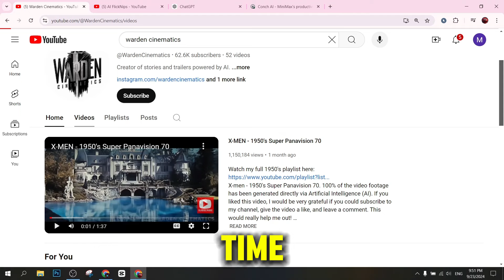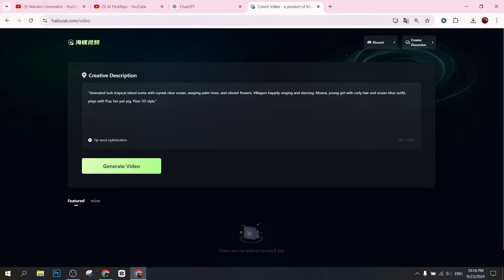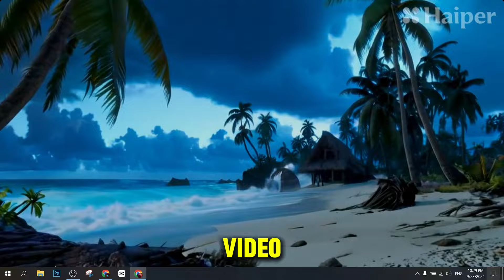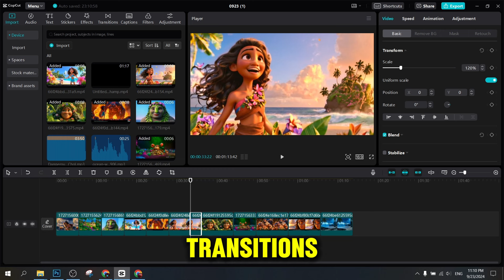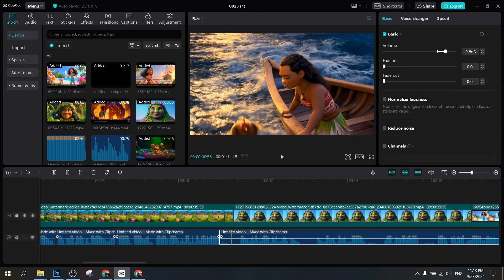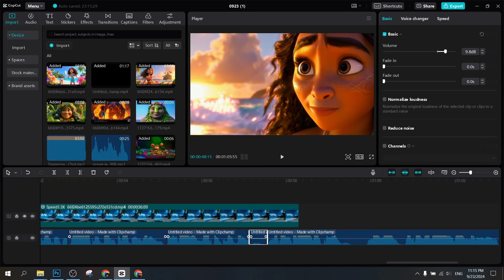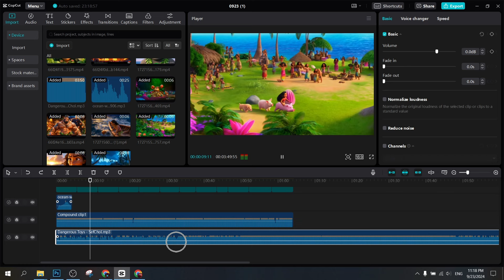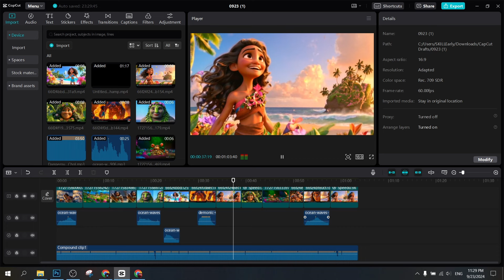How I Make Viral MONETIZABLE Faceless Youtube Videos $500 Day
How To Create Viral MONETIZABLE Ai Films Videos - Full Course ($999 weekly)

PROMPTS USED :
SCRIPT:
Can you write a 200-word voiceover script summarizing Moana, starting with life on the island, the island slowly turning bad, and Moana going on a quest to save her people? I want it to have a touch of humor but also with a touch of horror aesthetics."

PROMPTS FOR VIDEO GENERATION:
Pretend your a movie scene director,
Write out and Design 40 worded prompts to give a text to video Ai to help with  producing each detailed scene. The visuals should be in the style of Pixar's 3D animation. Add animated to each prompt, to help the Ai generate a better visual, also describe some complex  characters like te fiti

00:00 Introduction to Moana's Island Adventure 🌴
00:51 Moana's Determined Quest Begins 🚀
01:06 Warden Cinematics: A YouTube Success Story 📈
01:50 Leveraging Free Tools for Video Creation 💻
02:38 Crafting a Compelling Script with AI ✍️
03:01 Utilizing Clipchamp for Voiceover Magic 🎤
03:54 Generate High-Quality Scenes with AI Tools 🎥
04:50 Pro Tips for Efficient Video Production ⏱️
05:45 Enhancing Videos with Sound Effects & Music 🎶
06:40 Importing and Organizing Project Elements 📂
07:24 The Art of Crafting a Hook to Captivate 🪝
08:01 Animations and Transitions for Smooth Flow 🌌
08:50 The Significance of Sound Effects in Video 🎧
09:41 Finalizing Your Video Project for Launch 🚀

how to create viral shorts,
viral motivational shorts,
motivational shorts,
viral historical shorts,
how to create historical shorts,
motivation shorts tutorial,
how to create motivation shorts,
tiktok partner program,
wisdom shorts,
how to create wisdom shorts,
wisdom niche,
how i made wisdom shorts,
ai tools,
create videos like life wisdom,
easiest way to make money online,
chat gpt, capcut course,
youtube automation course,
stoicism videos tutorial,
AI BUSINESS,
How I Make Viral MONETIZABLE Faceless Youtube Videos
stoic tutorial,
stoic videos,
stoicism tutorial,
ffw,
how to create videos like far from weak,
far from weak,
chat gpt,
chat gpt 4.0, how much youtube paid me, youtube earnings, youtube automation with ai, ffw, what is youtube automation, cash cow youtube channel, youtube full course,
youtube course,
youtube monetization,
How I Make MONETIZABLE Animation Videos with AI
how to make ai animations,
ai animation,
dupdub,
leonardo ai,
faceless youtube channel